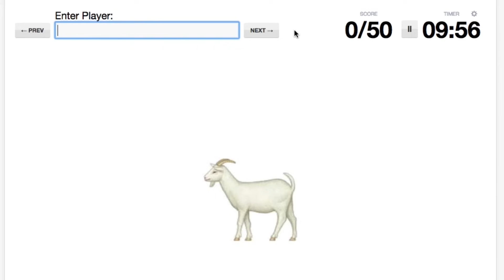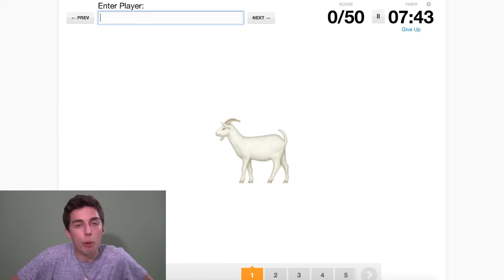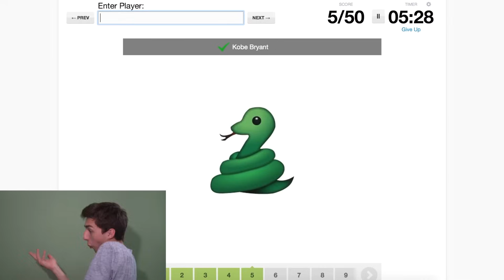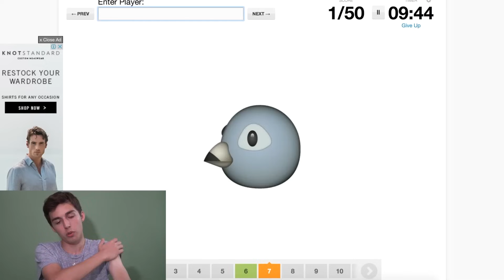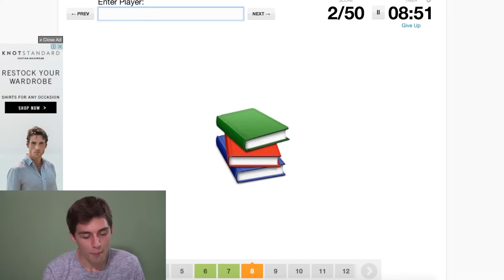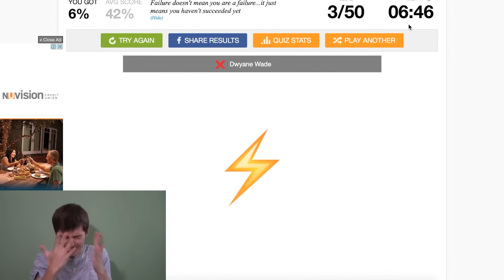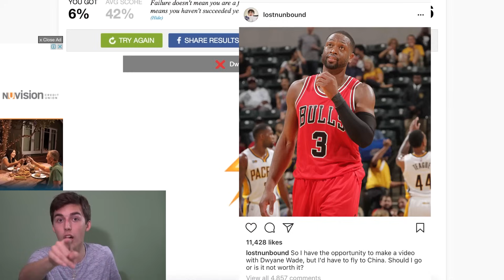GUESS THAT NBA PLAYER BY EMOJI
Kevin Durant is a snake! Guess the NBA Player by EMOJI